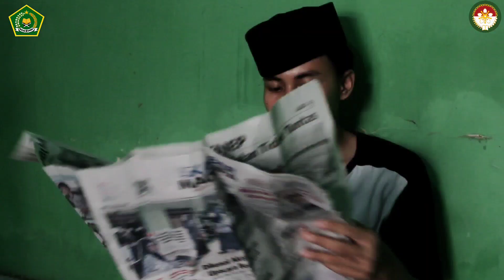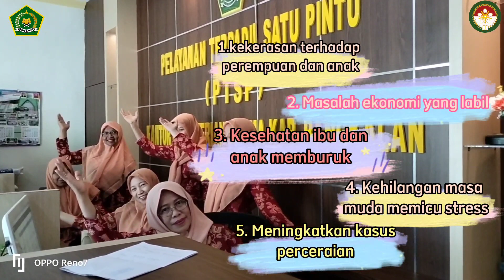DWP KANKEMENAG KAB BANGKALAN - CEGAH PERNIKAHAN DINI DAN KEKERASAN PADA PEREMPUAN DAN ANAK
Memperingati Hari Amal Bakti (HAB) Kementerian Agama ke-77 tahun 2023, Dharma Wanita Persatuan (DWP) Kanwil Kementerian Agama Provinsi Jawa Timur mengadakan festival video dengan tema "PENCEGAHAN PERNIKAHAN DINI DAN KEKERASAN TERHADAP PEREMPUAN DAN ANAK". Yang di ikuti oleh DWP Kantor Kementerian Agama se-Jawa Timur.

Festival video ini bertujuan memberikan edukasi dan sosialisasi kepada seluruh masyarakat terutama pada kaum muda dimana bahaya pernikahan di usia dini.

Dengan video ini bisa memberikan manfaat dan pencerahan bagi seluruh masyarakat terutama kaum muda yang akan memiliki keinginan menikah di usia muda.